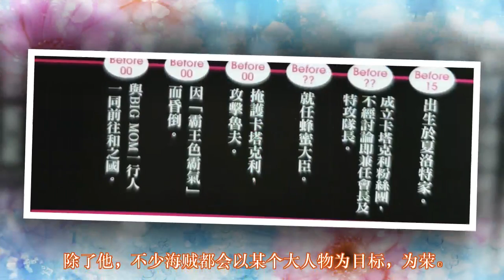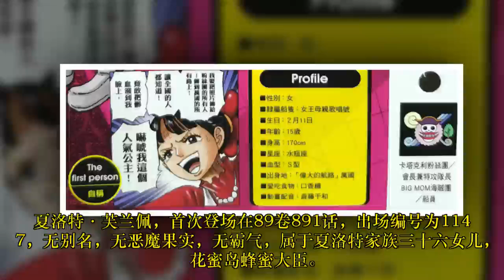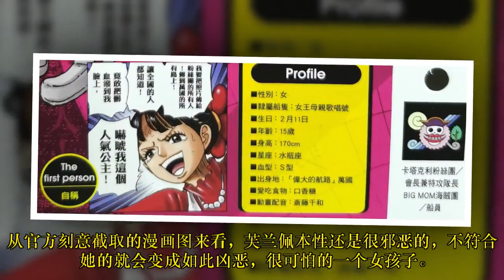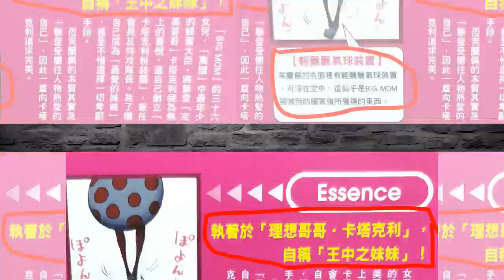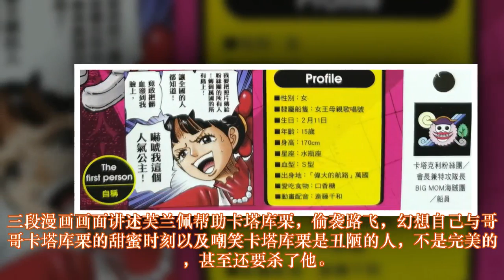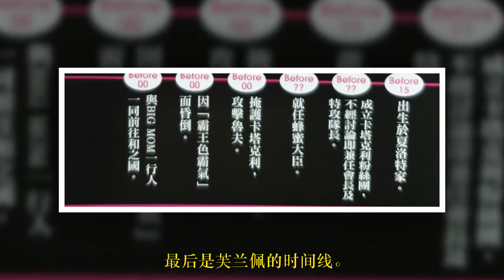海贼王：尾田用“芙兰佩”讽刺当代小学生追星，手段卑鄙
《海贼王》连载这么多年，有着各式各样的角色让无数粉丝追捧，因此出现了巴托这位代表所有粉丝的角色，他在海贼王世界里追星，追草帽海贼团。